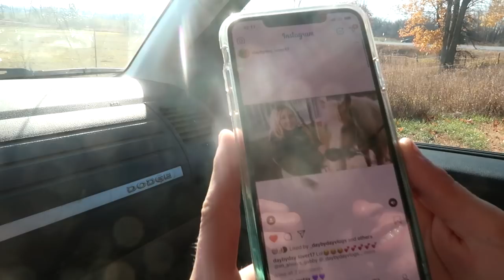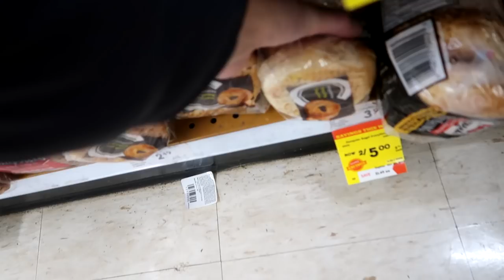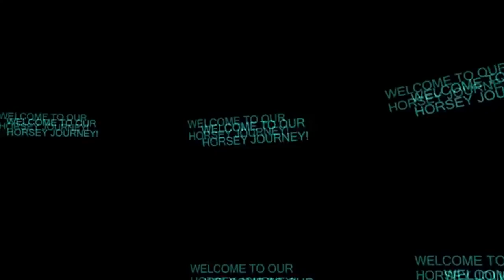ABOUT GABBY'S NEW HORSE Day 297 (10/29/19)